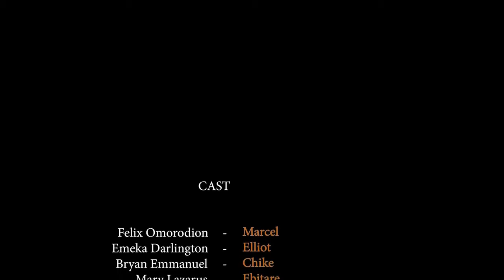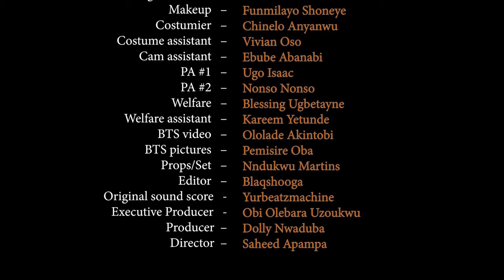WIN MY HEART - MARY LAZARUS, | Nigerian Love Movie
MUTUAL BENEFITS